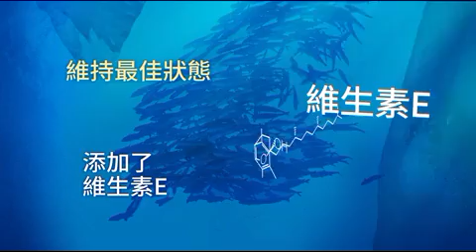艾多美魚油 🐟高濃度液態軟膠囊 | 👍韓國原裝進口 | 180粒裝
👇產品購買＋辦會員
Line：ch5933
微信：atomy5933